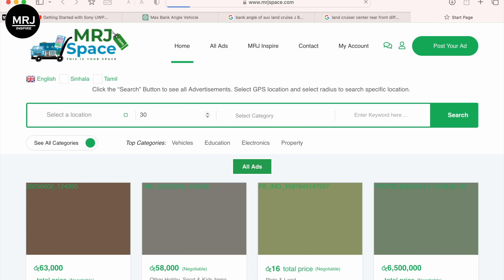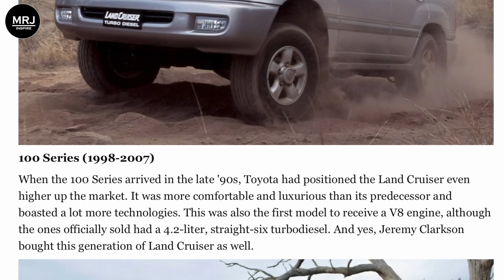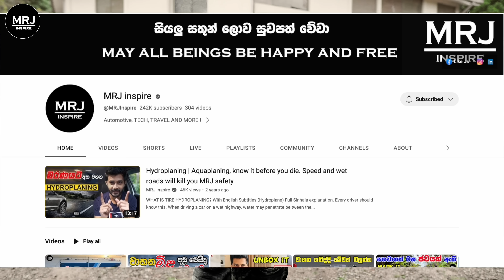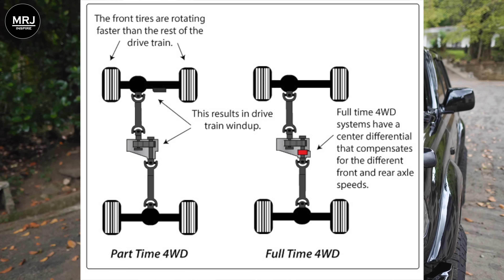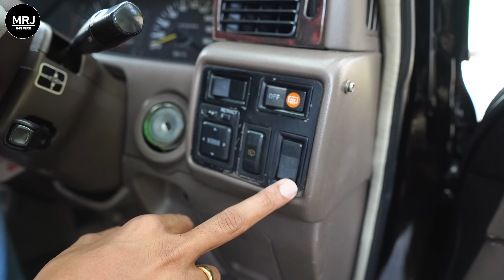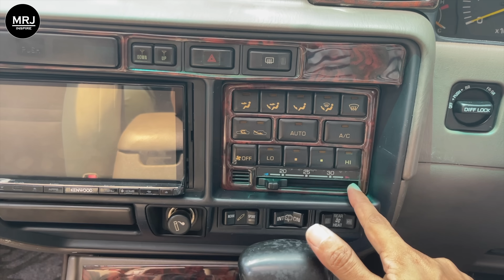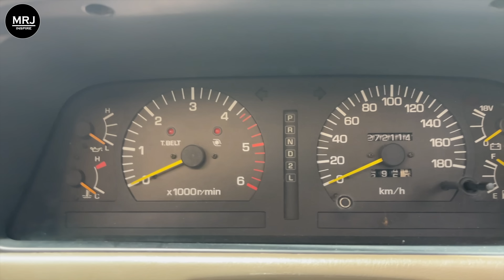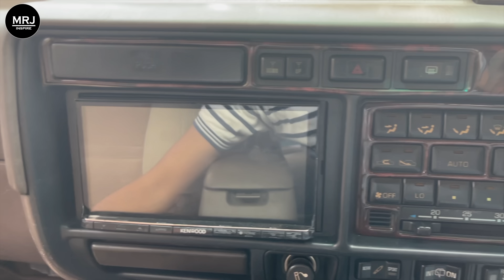Toyota Land Cruiser 80 Series. (J81) යකෙක් වගේ වැඩ කරන, ජපන් ජීප් එක Sinhala Review by MRJ inspire.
Japanese Jeep version Designed to last decades ! Land Cruiser J80 (J81) 80 Series Review. 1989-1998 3rd Generation of Luxury version of Land Cruiser (Station Wagon type)

FB, Instagram : mrj inspire
Location : Mahinda Rajapaksha Auditorium Polgolla
Special Thanks to Yapa Malli

00:00 Introduction History Evolution of LC
08:40 Front Face
13:50 Side View, Suspensions Dimensions
17:40 Rear, Boot, tailgate
20:46 Power train, Engine. Transmission, Transfer Case, Diff Locks
26:26 Driver seat
28:26 Second raw and third raw access
32:18 Interior Features and center console
39:00 Driving Test

The Land Cruiser 80 series was unveiled in October 1989 at the Tokyo Motor Show and launched in early 1990. It had swing-out back doors, which were replaced by a winch door in 1994. The Land Cruiser was nicknamed the Burbuja (Bubble) in Colombia and Venezuela due to its roundness, but it was officially released as Land Cruiser Autana in both countries. The name is a reference to the Tepui mesa Autana, a spectacular plateau and cave system along the Guiana Shield craton. Land Cruiser sales reached 2 million vehicles. 1990 — The 80 series station wagon was introduced, replacing the 60 series. All 80s sold in North America and Europe now have a full-time four-wheel drive system. In Japan, Africa, and Australia, a part-time system was still available. 80s produced between 1990 and 1991 had an open centre differential which was lockable in 4HI and automatically locked in 4LO. From 1992 onward, vehicles with anti-lock brakes had a viscous coupling that sent a maximum of 30% torque to the non-slipping axle. The differential was lockable in 4HI and automatically locked in 4LO. 1990 — A new generation of diesel engines were introduced, adding to the engines available in the 80 series. The 80 series came with either a (3F-E) six-cylinder naturally aspirated petrol engine, a six-cylinder SOHC naturally aspirated diesel engine, (1HZ), or a 1HD-T direct injection turbo diesel. 1991 — By mid-1991 the (3F-E) was introduced to the Australian market, a fuel injected version of the 3F. 1993 — An advanced 24-valve, 4.5 L six-cylinder petrol engine, 1FZ-FE was introduced. Larger brakes were added from October 1992 and the total wheelbase was made slightly longer. Front and rear axle lockers (code k294) appeared as an option. The High Pinion Electric Locking front differential become available in US models. In May 1993 Toyota began using R134 refrigerant in the air conditioning system. Serial numbers lower than JT3DJ81xxxxx38947 use R12 refrigerant. 1994 — A limited edition Land Cruiser Blue Marlin (FZJ80R) was introduced into the Australian market. They have 4.5 L straight 6 petrol motors with double-overhead cams, automatic or manual transmission and 158 kW (215 PS; 212 hp) at 4600 rpm. The car is blue from the Blue Marlin fish and they have the Blue Marlin logo throughout the car. Some of the features that the Blue Marlin included were altimeters, power windows, disk brakes, leather gear knob and steering wheel, central locking, leather trim, chrome handles and sidesteps, 16" alloy wheels, limited-slip differential, anti-lock brakes (ABS), power steering, CD and cassette players, flares, and a limited edition bull bar. Only 500 were made. 1995 — Driver and passenger airbags were introduced as were adjustable shoulder-belt anchors and an anti-lock braking system. The "T O Y O T A" badge was replaced with the modern Toyota logo (which is sometimes described as a "bean with a hat" aka "the sombrero"). 1996 — In the Dakar Rally, a pair of Land Cruisers finished first and second in the unmodified production class. All American and British 80s adopted anti-lock brakes and airbags as standard equipment. The Land Cruiser was withdrawn from Canada this year and was replaced by the Lexus LX 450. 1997 — A limited run of Land Cruiser 80s was built specifically for collectors and therefore called the Land Cruiser Collector's Edition. The Collectors Edition sported Collectors Edition badging, "Collector's Edition" embroidered floor mats, automatic climate control, wheels with the "D" windows painted dark grey and special grey side moldings, and black pearl badging. The Collectors Edition was only available for the 1997 model year and the package was added to many of the available body colors. 1997 — 4744 FZJ80 Land Cruisers were sold in the United States as "40th Anniversary Limited Edition" models. They were available in 2 colours; Antique Sage Pearl (often referred to as Riverrock, Pewter, or Grey) and Emerald Green. The 40th Anniversary models included apron badges, a serial number badge on the centre console, black pearl exterior badges, "40th Anniversary Limited Edition" embroidered floor mats, automatic climate control, two-tone tan and brown leather interiors, and wheels with the "D" windows painted dark gray.